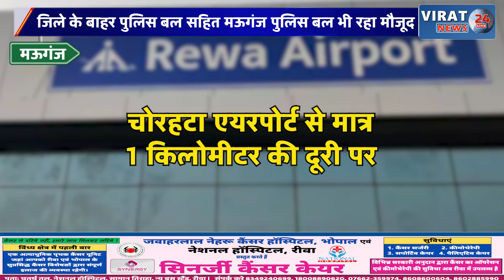मऊगंज:प्रशासन ने अतिक्रमण को किया मुक्त पुलिस बल की छावनी में तब्दील हुआ था मिशिरगवा